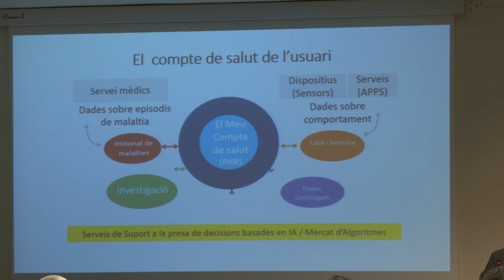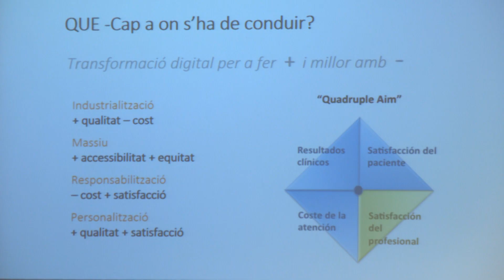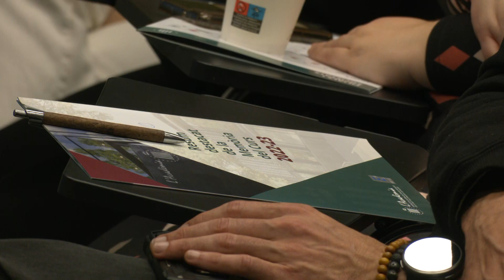Les jornades Mèdiques i de la Salut reforcen el futur de la sanitat a les Terres de l'Ebre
El campus Terres de l’Ebre de la URV ha celebrat la 40a edició de les Jornades Mèdiques i de la Salut de les Terres de l'Ebre, sota el títol "Salut i intel·ligència artificial". Un dels objectius d’aquest certamen és valorar el talent sanitari al territori i el paper de les noves tecnologies en aquest camp. Pau Margalef, president de l'Acadèmia de Ciències Mèdiques de les Terres de l'Ebre, es mostrava incert sobre la intel·ligència artificial i el seu impacte en la salut.

A part de la conferència sobre la intel·ligència artificial, s’han celebrat activitats com una taula rodona, on els professionals comparteixen experiències reals per tal de compartir problemes i extraure aprenentatge. Destaquen també, els premis als millors treballs i produccions dels alumnes de Batxillerat i Cicles formatius. Margalef es mostrava content per poder premiar als joves més talentosos del territori.

Les jornades han tingut lloc aquest 22 i 23 de febrer.